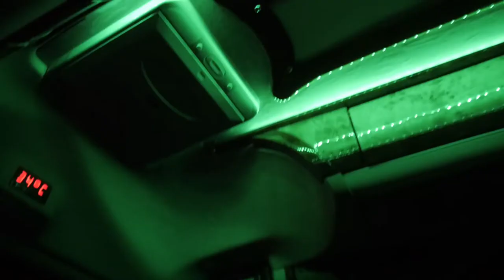Trip to a town in Ikaria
In 2017, Toronto based Fitness Instructor Greg Carver, contracted me to travel to Greece (Athens & Ikaria) to film his trip with a group of fitness enthusiasts wanting to experience Greek culture.

We travelled to Athens and then Ikaria, to dive deep into the blue-zone diet, hiking the natural landscape, visiting an ocean side hot spring, and ancient ruins.

In this video, we took a walk into one of the towns in Ikaria.

Special thanks for Greg Carver for the opportunity.